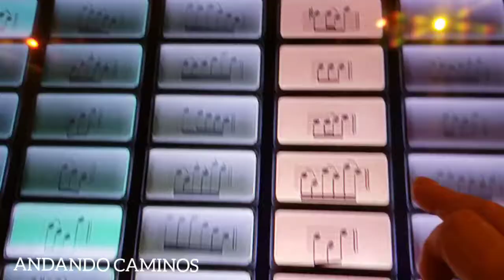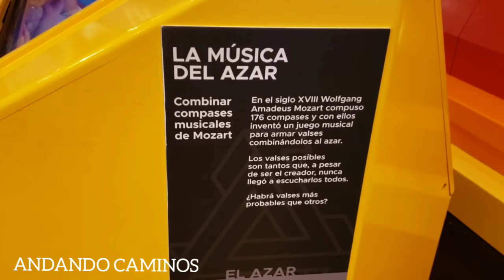Centro Cultural de la Ciencia "Componé 16 Compases de Mozart"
En el Siglo XVIII Wolfgang Amadeus Mozart Compuso 176 Compases y con ellos invento un Juego Musical para Armar Valses Combinados al Azar.
Los Valses Posibles son tantos que, a pesar de ser el creador, nunca llegó a conocerlos a escucharlos todos. !
                  PARA HACERLO SE NECESITAN:  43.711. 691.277 AÑOS!

                      ¿Habrá valses más probables que Otros?  EL AZAR